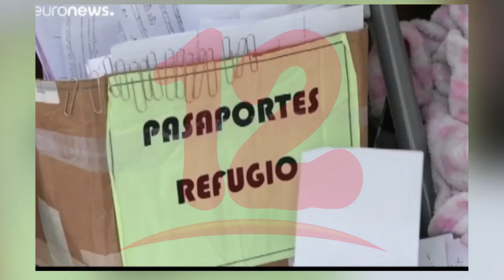Exiliado sin retorno seguro debido al covid-19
Cristhian Fajardo, excarcelado y ahora exiliado político asegura que para los nicaragüenses exiliados en otros países no hay retorno seguro.